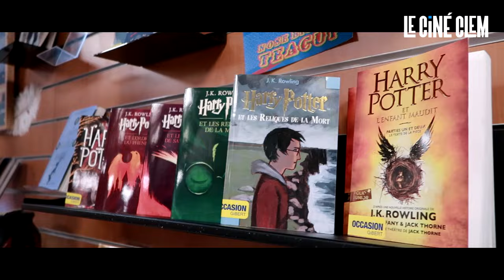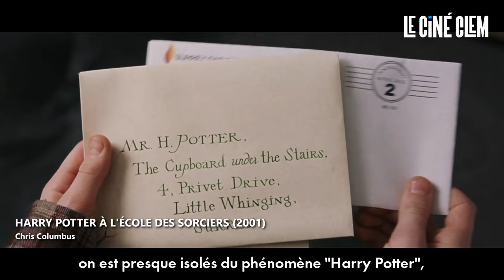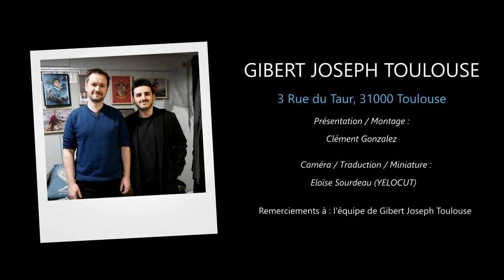INTERVIEW - SEAN BIGGERSTAFF (Olivier Dubois dans "HARRY POTTER")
Aujourd'hui on se retrouve pour une nouvelle interview d'un acteur de la saga "Harry Potter" !

Sean Biggerstaff qui joue le rôle d'Olivier Dubois (Oliver Wood) !

3 Rue du Taur, 31000 Toulouse
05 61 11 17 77

Tag : Gibert Joseph Imaginère Imaginaire Imaginères Toulouse boutique Harry Potter interview adrian rawlins kelyan blanc secret story cinéma film jk rowling chris columbus les animaux fantastiques les secrets de dumbledore jude law johnny depp avant première grindelwald critique vlog interview - devon murray sean biggerstaff oliver wood oliver dubois scene stanislav victor krum mark williams scene vf voix française doublage